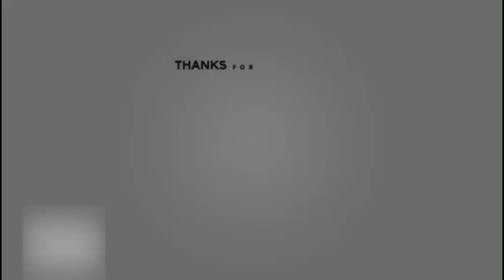how paris celebrate New years 2023#happynewyear#byby2022#viral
how paris celebrate year 2023 paris célébration happy newyear#parisfrance youtubevirel beautiful tiktokviral familyvlog how paris celebrate0.2#hiw paris celebrate2.2
youtube shorts